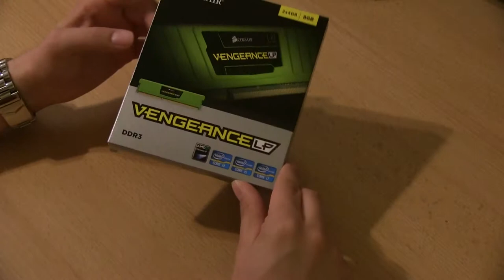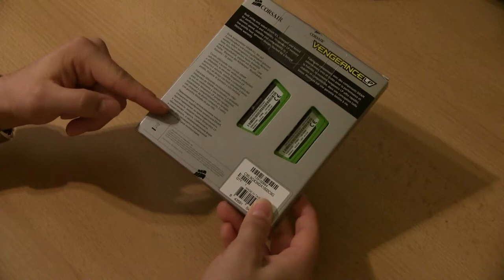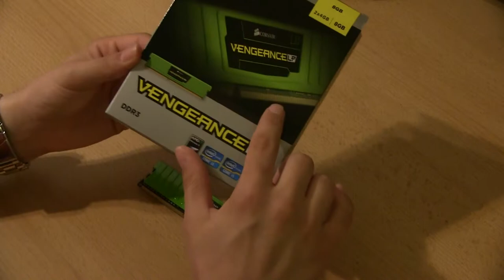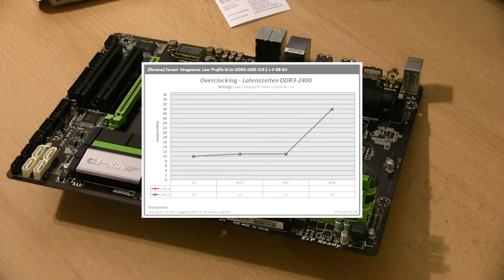[Review] Corsair Vengeance Low Profile Grün DDR3-1600 CL9 2x 4 GB Kit - Unboxing & Review (German)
[Review] Corsair Vengeance Low Profile Grün DDR3-1600 CL9 2x 4 GB Kit - Unboxing & Review
Bezeichnung: CML8GX3M2A1600C9G